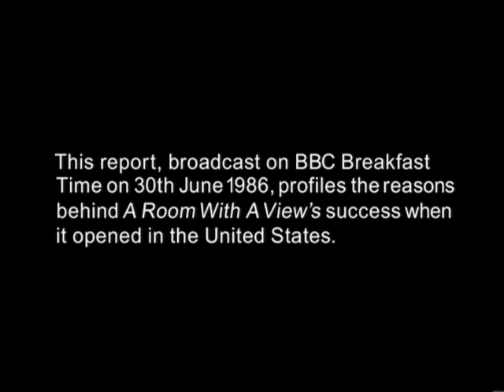A Room With A View Extras 2